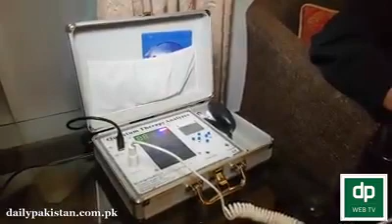Doctor helpfull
Video from Sabir Hussain